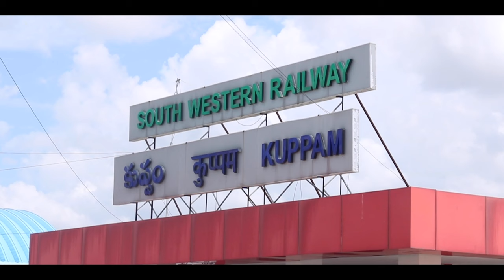Ep 03: Kcymaerxthaere Flyover Country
This segment gives us a unique view of the stoneyard in Kuppam through their eyes. The 13-tonne stone was sourced and carved in the beautiful small town of Kuppam with the help of contractor Srinath, master sculptor Bettappa, and their stone carving team.